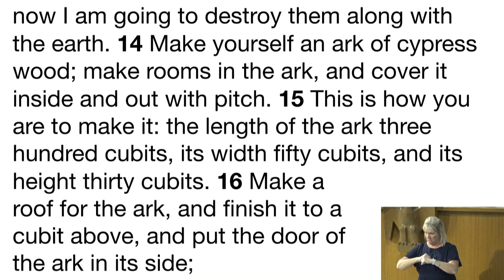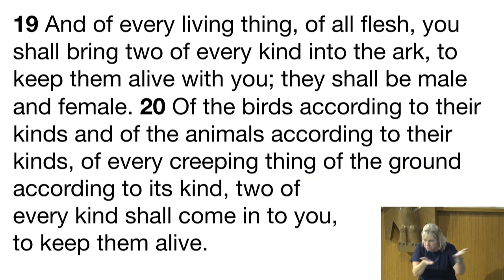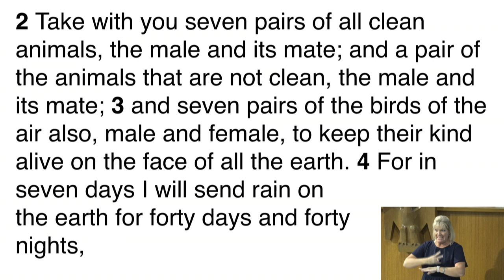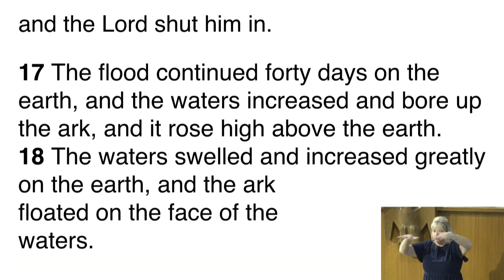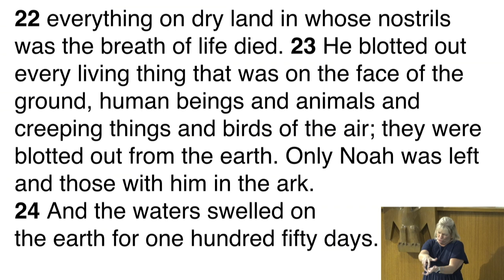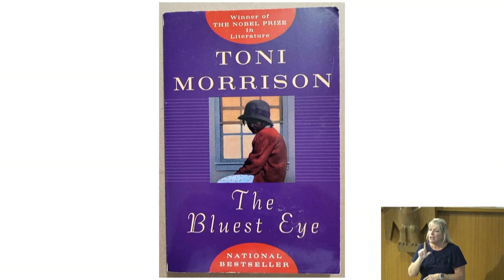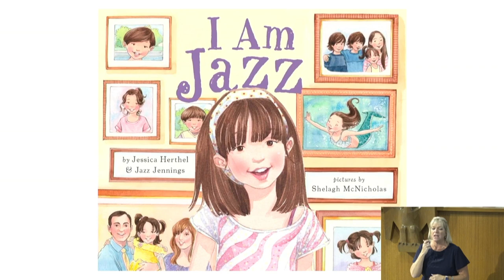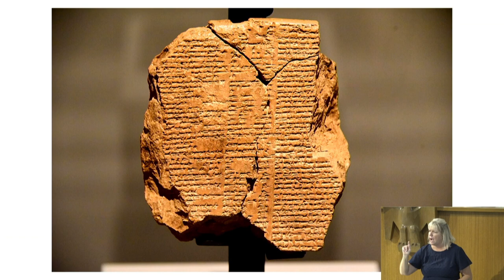Pastor Jacob's Sermon [8-11-24] Sunday School Stories You Thought You Knew: "Noah's Ark"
We launch a new sermon series this week retelling some of the most common Sunday School stories, but this time, looking at both the good and dark parts of the tales. Pastor Jacob revisits Noah's Ark and helps us navigate God's anger to discover the hopeful end of this Hebrew fable: God is more concerned with human flourishing than human destruction--and we should be too!

233 W Harrison Ave.